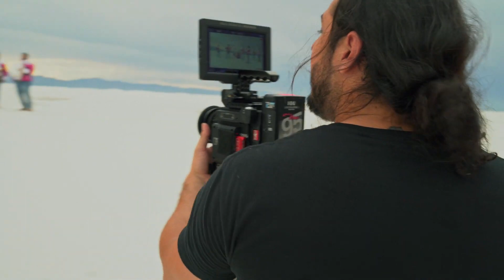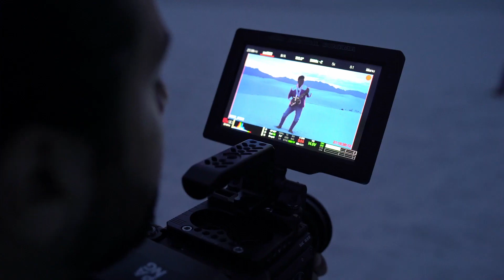Los Rieleros del Norte "Hay Niveles" Behind the Scenes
Los Rieleros del Norte Detrás de Camarás del nuevo tema   Hay Niveles
BTS by Raul Hernandez